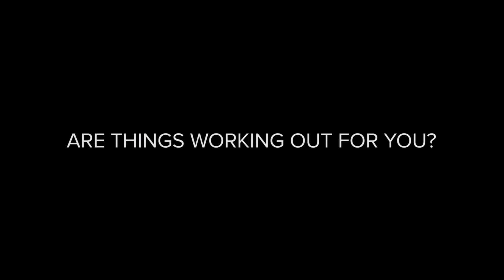This Is My Year - Find Yourself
In the everyday hustle and bustles of life, patterns start to emerge. Wake up, take a bath, have breakfast, go to work, stare at a computer screen for 8 hours, get dinner, go home, sleep, repeat.

We’re immersed in its rhythm and lost in its monotony. Unaware, we start to just drift along this rat race called life. Is this really all there is to it?

This is My Year.
A three-day weekend escape from all the noise of the world to find out who you really are and what matters the most.